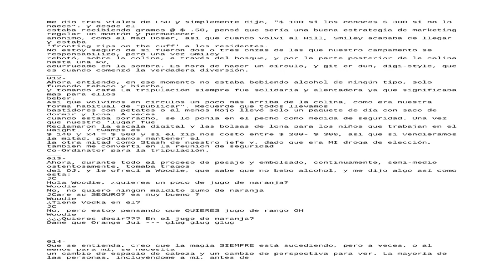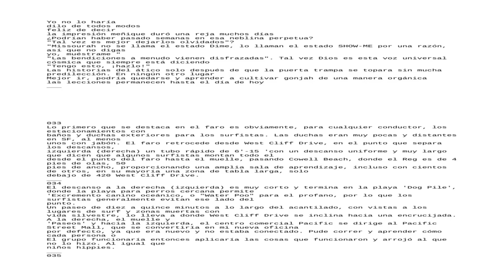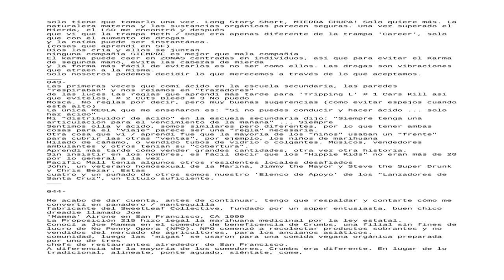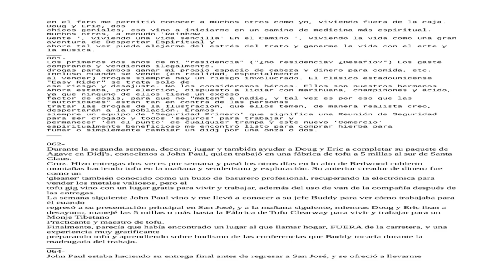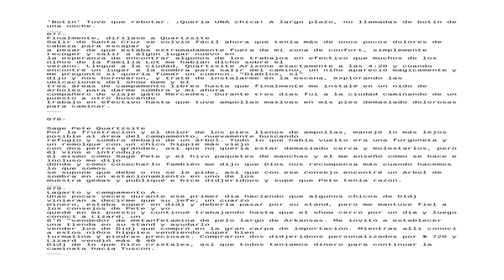American Misfit $ de Clem Hawkins Versión en español: libro de pausa en YouTube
American Misfit $ de Clem Hawkins Versión en español: un libro de valor (cada página tiene 10 segundos de duración)
presiona pausa la flecha derecha o toca derecha para avanzar 10 segundos a la página siguiente.

SUS DONACIONES PUEDEN AYUDAR A APOYARSE

¿Lo aprecias?

o
¿Proyectos creativos de lapso de tiempo?
o
Clem Hawkins 'Accept No Limitations PodCast
 o
Escritos de Clem Hawkins? DIMWIT Publishing

la apreciación es un aumento en el valor, ¿verdad?
¡Es fácil! puedes ayudar

 enviar donaciones a

like's y follow 's

'Clem Hawkins' en Facebook y Twitter

Lo hice yo mismo con la tecnología de Internet